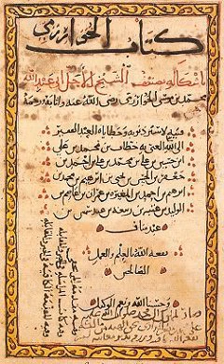The Compendious Book on Calculation by Completion and Balancing | Wikipedia audio article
00:01:19 1 Legacy
00:03:24 2 The book
00:04:35 3 Quadratic equations
00:06:14 4 Area and volume
00:07:07 5 Other topics
00:07:45 6 References
00:08:36 7 Further reading
00:09:15 8 External links

- Socrates

SUMMARY
The Compendious Book on Calculation by Completion and Balancing (Arabic: الكتاب المختصر في حساب الجبر والمقابلة‎, Al-kitāb al-mukhtaṣar fī ḥisāb al-ğabr wa’l-muqābala; Latin: Liber Algebræ et Almucabola) is an Arabic treatise on mathematics written by Persian polymath Muḥammad ibn Mūsā al-Khwārizmī around 820 CE while he was in the Abbasid capital of Baghdad, modern day Iraq. Translated into Latin by Robert of Chester in 1145, it was used until the sixteenth century as the principal mathematical textbook of European universities. It also introduced the term "algebra" (الجبر, al-jabr) to European languages. The Compendious Book provided an exhaustive account of solving for the positive roots of polynomial equations up to the second degree.Several authors have also published texts under this name, including Abū Ḥanīfa al-Dīnawarī, Abū Kāmil Shujā ibn Aslam, Abū Muḥammad al-ʿAdlī, Abū Yūsuf al-Miṣṣīṣī, 'Abd al-Hamīd ibn Turk, Sind ibn ʿAlī, Sahl ibn Bišr, and Šarafaddīn al-Ṭūsī.